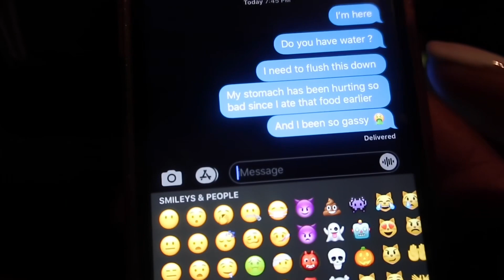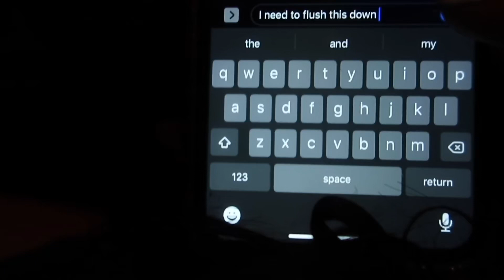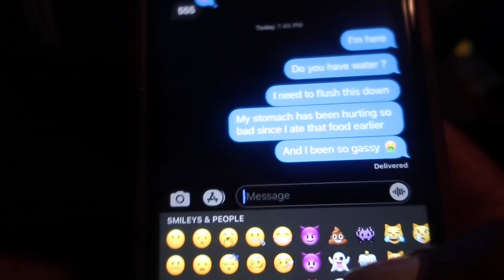FART SPRAY PRANK ON BOYFRIEND *BACKFIRES / GONE WRONG * | SHAYFIT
This was so funny! In this video I attempted to do a funny prank on boyfriend-a fart spray prank
So hilarious! Can easily say couples pranks go wrong

You can order this from amazon